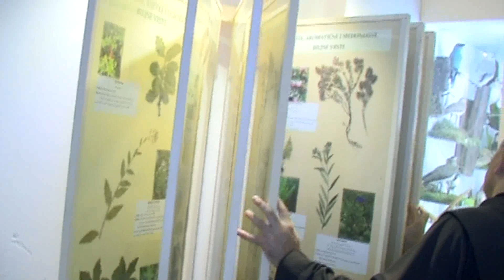BKC Visoki: Prof. dr. Mirsad Hadžikadić u Franjevačkom samostanu Visoko